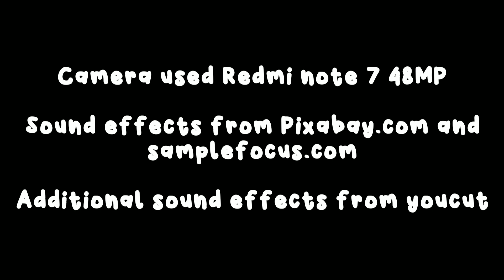Christmas Exorcist | LPS horror short film | Mochachi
Amara got a Christmas present from her friend Maddy on christmas, although.

is the teddy bear good for her?